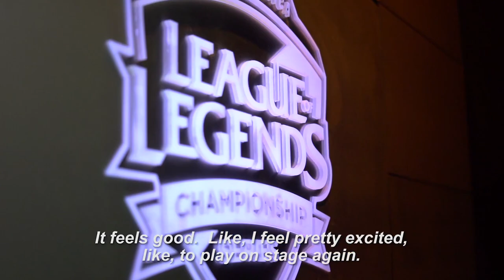We Are Echo Fox - Summer Week 2